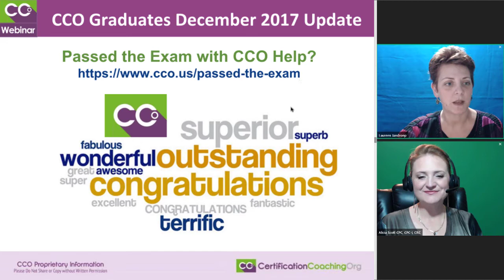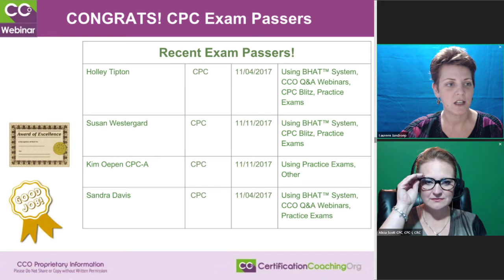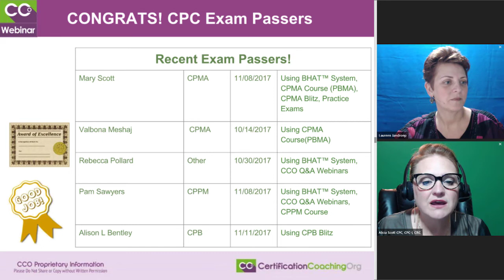November 2017 CCO Graduates, CRC, CPPM, CPMA, CPB, COC and CPC Exam Passers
Congratulations to our new CCO graduates and November 2017 CRC, CPPM, CPMA, CPB, COC and CPC Exam Passers!  You have done your best. You came well prepared. Now, it's time to celebrate the success that you well deserve. Once again, congratulations everyone and keep it up. Your CCO family is proud of you!

BIG THUMBS UP to:

Kimberly Kent – CPC – 10/21/2017 – Using BHAT™ System, CPC Blitz
Rebecca Pollard – Other – 10/30/2017 – Using BHAT™ System, CCO Q&A Webinars
Roberta Peppler – CPC – 10/21/2017 – Using BHAT™ System, CCO Q&A Webinars, CPC Course (PBC), CPC Blitz, MTA Course, Practice Exams
Diana Hayes – CPC – 10/14/2017 – Using Practice Exams
Diane M Zimmerman – CPC – 09/30/2017- Using Practice Exams
Patsy Sharp – CRC – 10/31/2017- Using CRC Course
Brian Greenwood – CPC – 10/28/2017- Using BHAT™ System, CPC Course (PBC), CPC Blitz, Practice Exams , Other
Heidi Goode – CPC – 10/28/2017 – Using BHAT™ System, CPC Blitz
Shonda Dixson – CPC- 11/04/2017- Using BHAT™ System, CPC Course (PBC), CPC Blitz, Practice Exams
Naomi Romero – CPC- 12/09/2017- Using CPC Blitz
Donna Coughlin – CPC- 10/21/2017 – Using BHAT™ System, CCO Q&A Webinars, CPC Blitz, Practice Exams, Other
Pam Sawyers – CPPM – 11/08/2017 – Using BHAT™ System, CCO Q&A Webinars, CPPM Course
Kellie Simmons – CPC -11/04/2017 – Using BHAT™ System, CCO Q&A Webinars, CPC Course (PBC), CPC Blitz, Practice Exams
Paul Fisher – CPC- 11/04/2017- Using CPC Blitz, Practice Exams
Mary Scott – CPMA – 11/08/2017- Using BHAT™ System, CPMA Course (PBMA), CPMA Blitz, Practice Exams
Kelly Wallace – CPMA – 11/04/2017- Using CRC Course, CRC Blitz, Practice Exams
Holley Tipton – CPC- 11/04/2017- Using BHAT™ System, CCO Q&A Webinars, CPC Blitz, Practice Exams
Sheila Buchanan – CPC – 07/15/2017- Using BHAT™ System, CCO Q&A Webinars, CPC Course (PBC), CPC Blitz, ,MTA Course, Practice Exams, Other
Susan Westergard – CPC- 11/11/2017 – Using BHAT™ System, CPC Blitz, Practice Exams
Kim Oepen CPC-A – CPC – 11/11/2017 – Using Practice Exams, Other
Alison L Bentley – CPB – 11/11/2017 – Using CPB Blitz
Donna Read – COC – 11/18/2017 – Using BHAT™ System, COC Blitz, Practice Exams
Sandra Davis – CPC – 11/04/2017 – Using BHAT™ System, CCO Q&A Webinars, Practice Exams
Michelle Weaver – CPC – 11/04/2017- Using BHAT™ System, CPC Course (PBC), CPC Blitz, Practice Exams
Sierra Martin – CPC – 11/18/2017 – Using BHAT™ System, CPC Blitz, Practice Exams